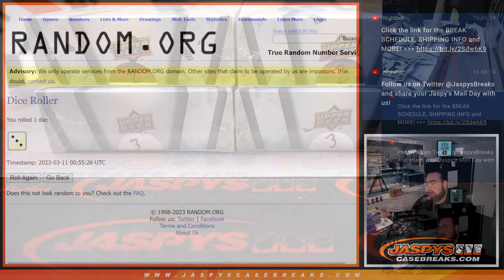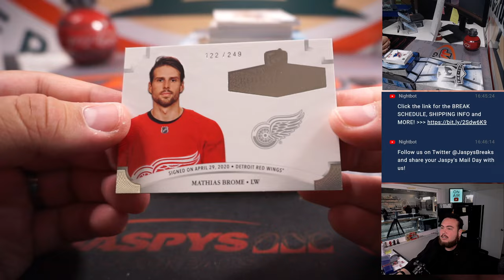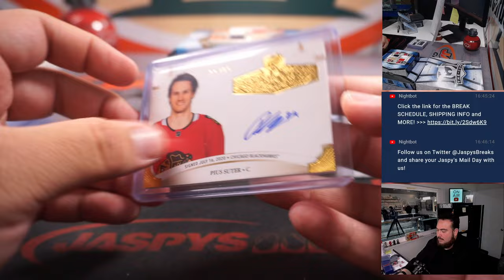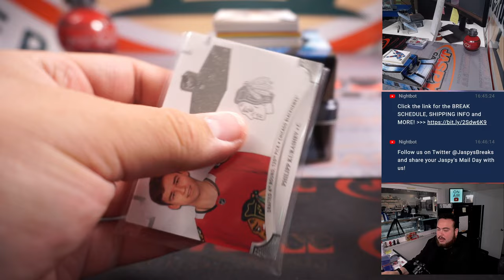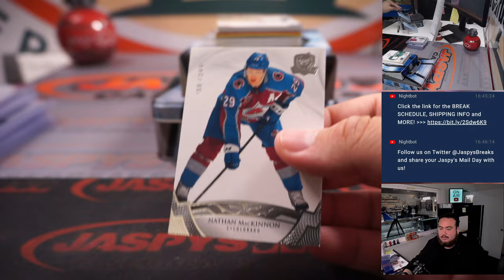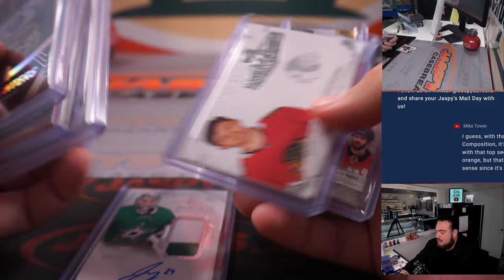F. 3/10/23 - 2020-21 Upper Deck The Cup Hockey 2-Box Break #9 *PYT*